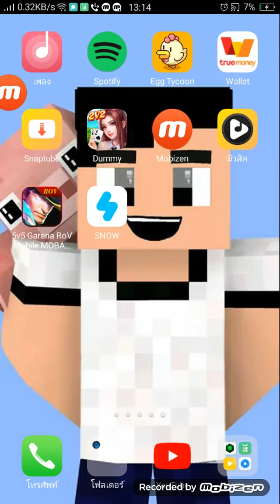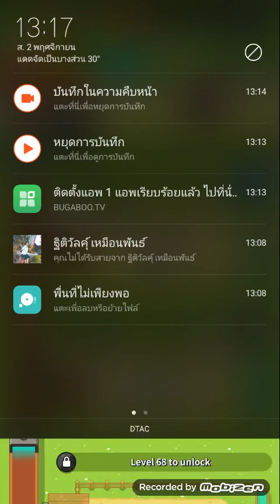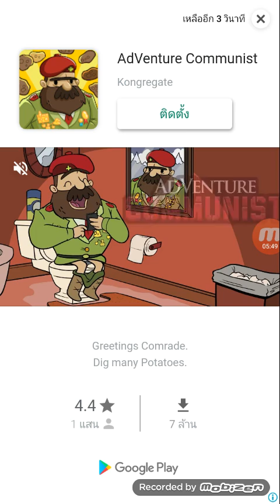2 พฤศจิกายน 2019